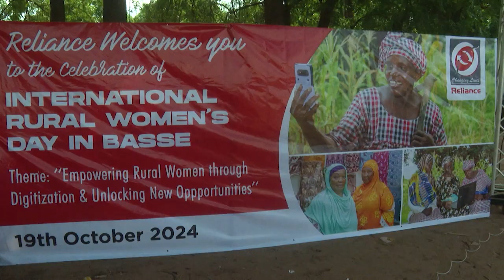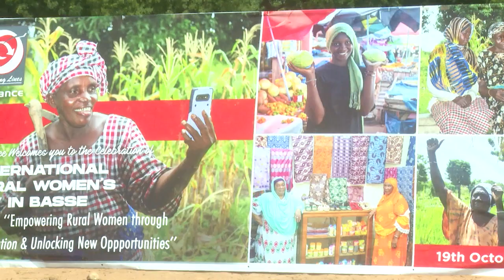Women groups in the Upper River Region commemorate Int’l rural women’s day .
To the Upper River Region where micro-finance agency, reliance financial services joined women groups to commemorate international rural women's day. The celebration brought together women entrepreneurs and establishments working to empower rural women. GRTS’ Upper River Region Correspondent Saidou Camara, witnessed the celebration and prepared this report. (REPORT)
22nd October 2024